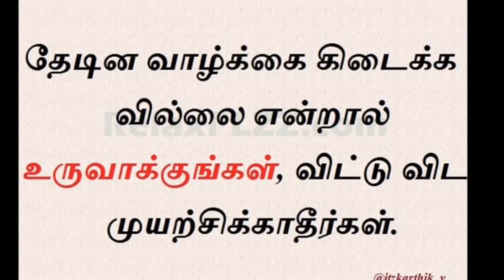husband and wife whatsapp status ll love status ll